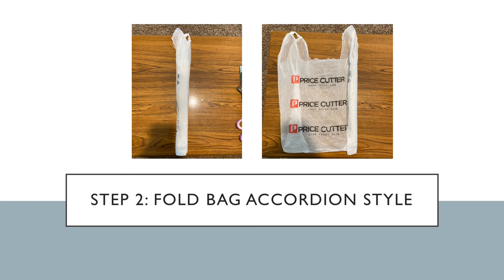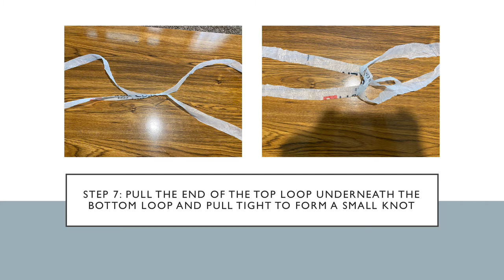How to Make String out of Plastic Bags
This video shows you how to repurpose plastic bags into string that can be used to make sleeping mats for people experiencing homelessness. To learn how to make the sleeping mat, see our next video